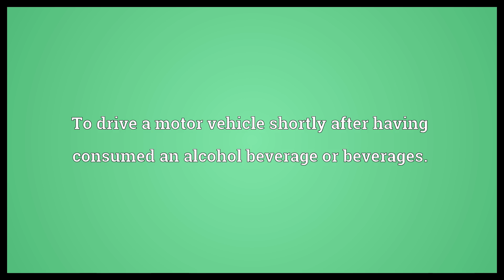Drink and drive Meaning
Video shows what drink and drive means. To drive a motor vehicle shortly after having consumed an alcohol beverage or beverages..  Drink and drive Meaning. How to pronounce, definition audio dictionary. How to say drink and drive. Powered by MaryTTS, Wiktionary